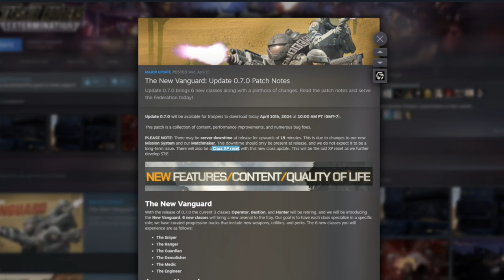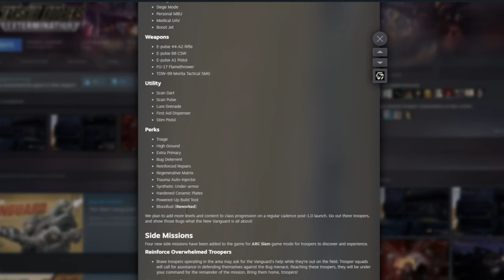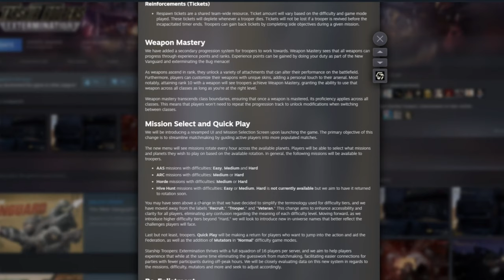0.7.0 THE NEW VANGUARD UPDATE - NEW CLASSES, WEAPONS & MORE - STARSHIP TROOPERS EXTERMINATION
THE NEW VANGUARD UPDATE has been drop on April 10th 2024
and here are what it offers.

6 NEW CLASSES
- Sniper (Can get you on high places, long range and has a especial utility called LV Visor)
- Ranger (Double dash, Assault role with mid to short range weapons)
- Guardian (Chomky boi)
- Demolisher (Has a mortar backpack and more explosives)
- Medic (Think what it does, Ape!)
- Engineer (Support role, provides ammo, can make Twin MG)
Each classes have their own abilities and especialization. The old 3 classes (Hunter, Bastion and Operator) are now gone.

WEAPON MASTERY
Weapons are also class specific, which are now customizable, Thanks to Weapon Mastery. Mastering your weapon will earn you attachments that will have pro and cons to your weapon.

5 NEW WEAPONS
- E-pulse 44-A2 Rifle
- E-pulse 88 CSW
- E-pulse A1 Pistol
- FU-17 Flamethrower
- TDW-99 Morita Tactical SMG

NEW PERKS and UTILITIES for each Class.

NEW WORLD EVENTS
This will affect your mission and happens randomly. So far there are 2 World Events
- Royal Guard Patrols
- Plasma Bombardment

4 NEW SIDE MISSIONS
- Reinforce Overwhelmed Troopers
- Escort Specialist
- Rescue Pinned Squad
- Tear Down Structures

A NEW BUG! is rolling becareful

TIMESTAMPS
00:00 Patch Notes
02:45 Reenlistment & Showcasing New Classes/Weapons
08:03 ARC Gameplay

STARSHIP TROOPERS - EXTERMINATION
Starship Troopers: Extermination is a pulse-pounding, base-building, objective-grabbing co-op first-person shooter. Join the Deep Space Vanguard, an elite Special Forces branch of the Mobile Infantry, in the fight against the Bug menace and claim victory for humanity!

The deep-space mining colony on Planet Valaka, designation PE-59, has been decimated by the Arachnids—and the Vanguard has been sent in to take it back. As soon as dropship hits dirt, your trusty Morita Assault Rifle, build tool, and fellow Vanguard Troopers are all that will keep you alive while exploring the hostile surface of Valaka.